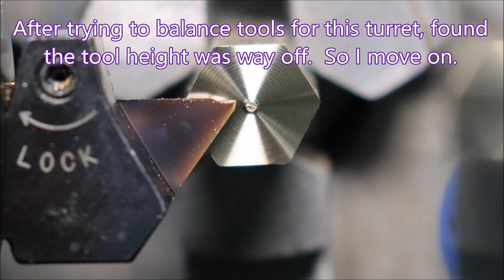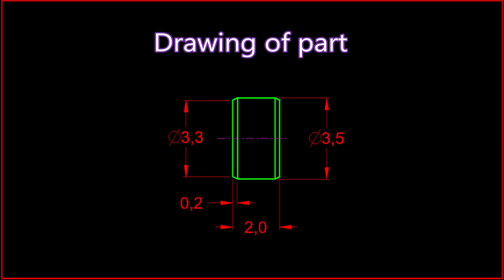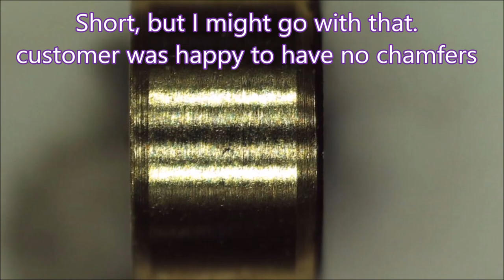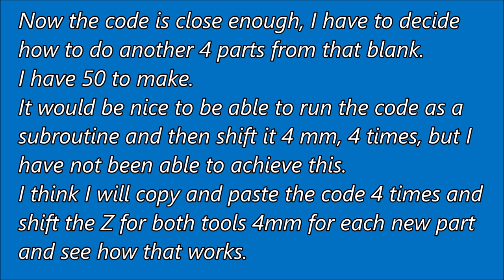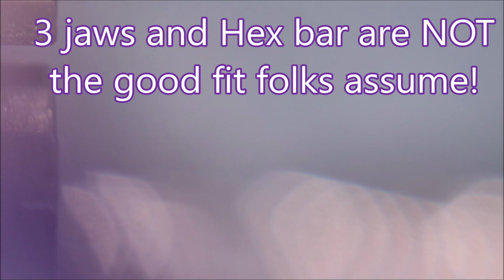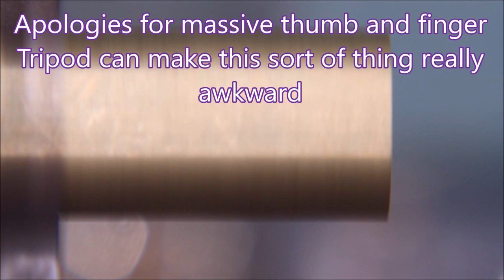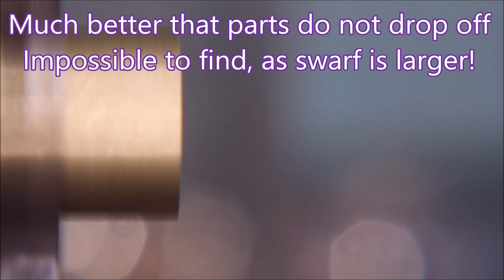Trash to Treasure, Clock repair bushes from scrap brass in a cnc lathe. G code fix, turn & part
Recent videos have not been very productive as far as making something.  In this video, I get something made.  Brass bushes 3.5ø x 2mm long used to re-bush pivot holes in a clock plate.
Made from some 10mm hex bras scrap I have had sitting around for ages